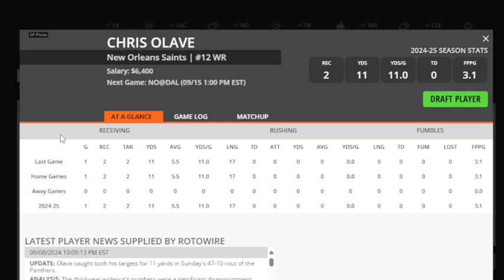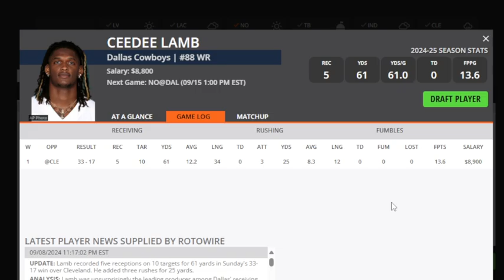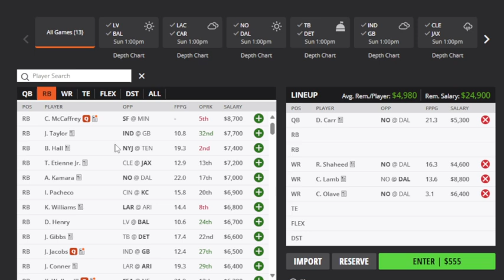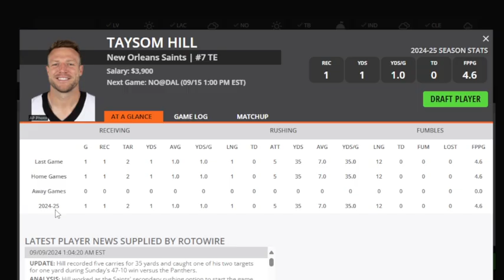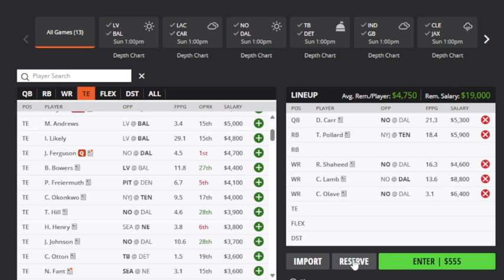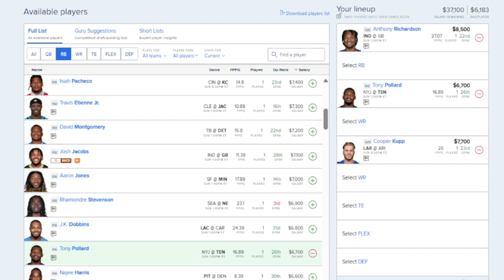THE DFS EXPERIENCE NFL DFS WEEK 2 TOP PLAYS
NFL TOP PLAYS FOR DRAFTKINGS & FANDUEL

DAY PASSES AVAILABLE ($10)

WEEKLY PASSES AVAILABLE ($30)

NFL SEASON PASSES AVAILABLE ($180)

SEASON PASS (WEEK 1 THROUGH TO THE SUPERBOWL) SUNDAY EARLY, MAIN, LATE SLATE FULL LINEUPS. SUN, MON, THUR SHOWDOWN LINEUPS ALSO.

LINEUPS WILL BE SENT BY EMAIL OR DM AN HOUR BEFORE LOCK FOR ALL SLATES.